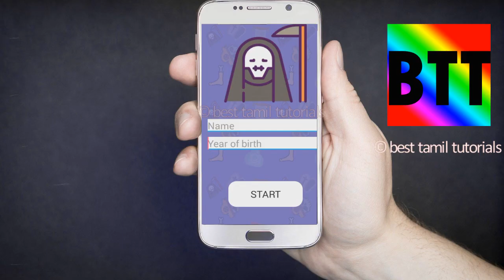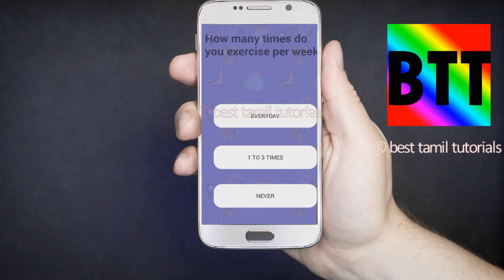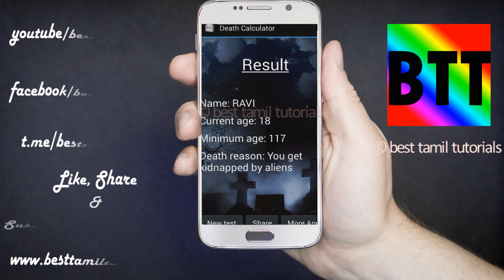YOUR DEATH DATE IS ...(FUNNY APP) - BEST TAMIL TUTORIALS